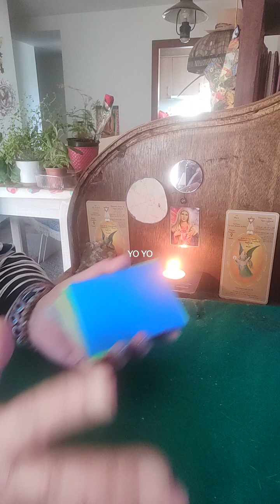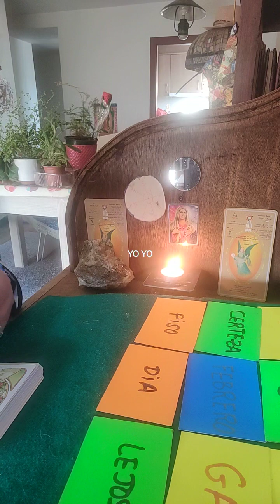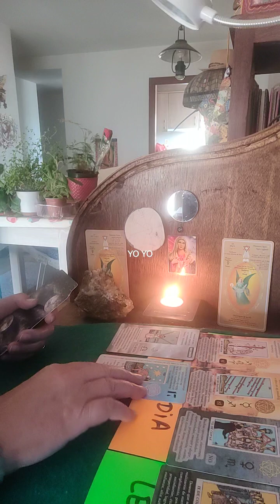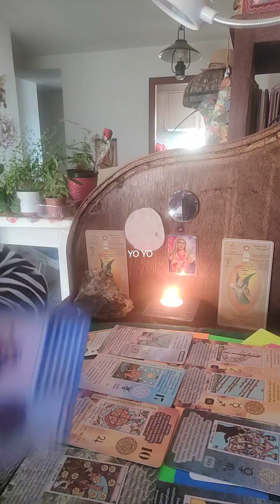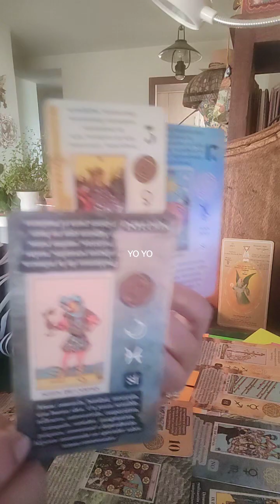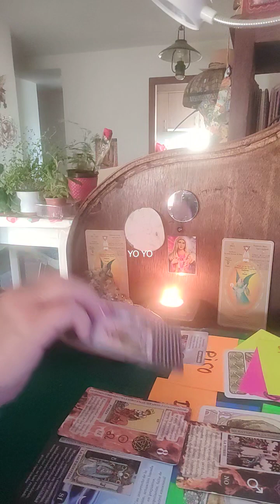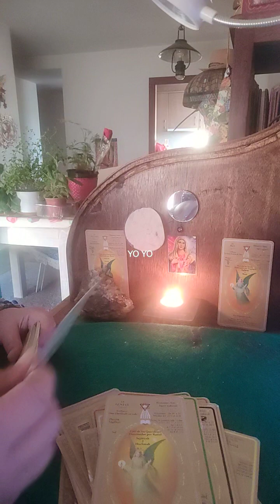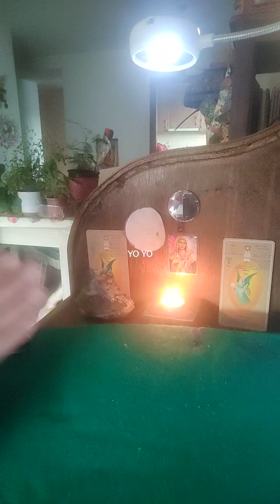YO YO el despertar de la conciencia.LA TORRE CAYO FULMINANTE HABRIENDO CAMINOS.Cretino FUERA!!!!